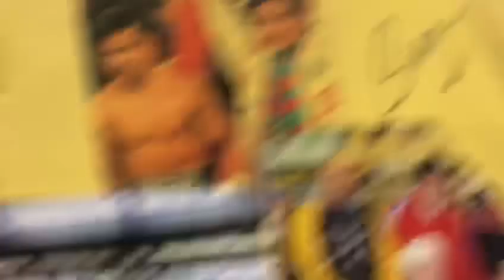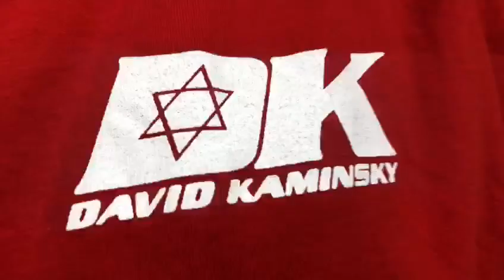Tolik Kaminsky REAVEALS what makes Egis Klimas the best boxing manager - esnews